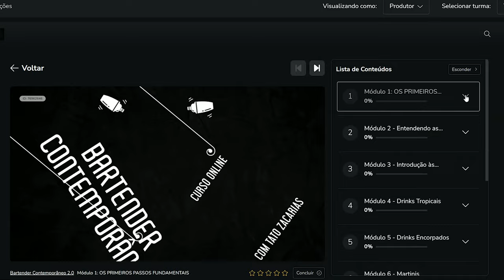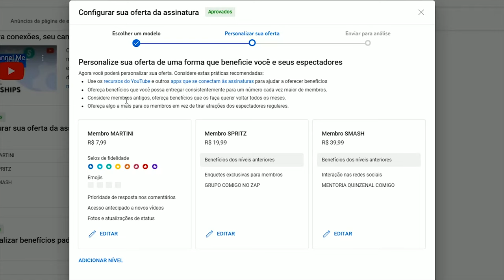O drink mais famoso do CHILE | PISCO SOUR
Dessa vez vamos pro Chile pra ver se o coquetel mais famoso deles é o melhor do mundo!

-- PISCO SOUR
Pisco - 60ml
Limão - 25ml
Xarope de açúcar - 25ml
Gotas de bitter aromático

👾Tato
Chama aí ;)

Índice:
00:00 Introdução e história
02:10 RECEITA
08:30 Provando e Comentando